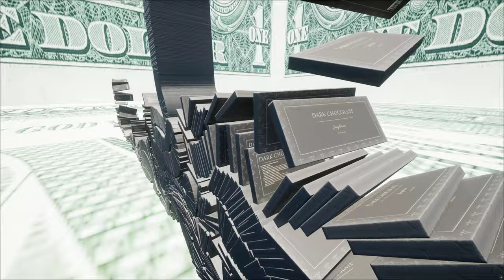Box of Chocolates Monsoon Falls 4K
Life is Like a Box of Chocolates... You Get What you Get